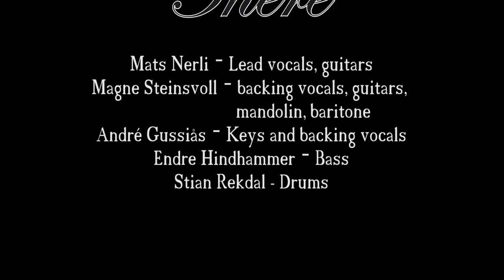Nerli There - A chance (Live @ Kleive 02.01.16)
On January 2, 2016 we booked ourselves in at Kleive Community House to do a “one night only” recording. We were 3 studio album in and felt that the time was right to finally do a live record. Over 300 tickets got ripped away and the place was packed!

Video: Datola Productions
Sound: Øivind Friisvold
Mixed: Jonas Høgseth
Lights: Løvold Lyd